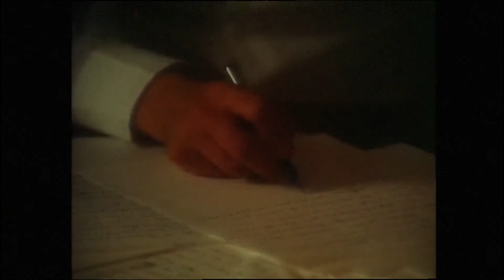Ixodotis - Ανοιξιάτικη Ομίχλη | Anoixiatiki Omichli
From the EP "Kato apo ti skia tis thalassas"

Produced By Ixodotis